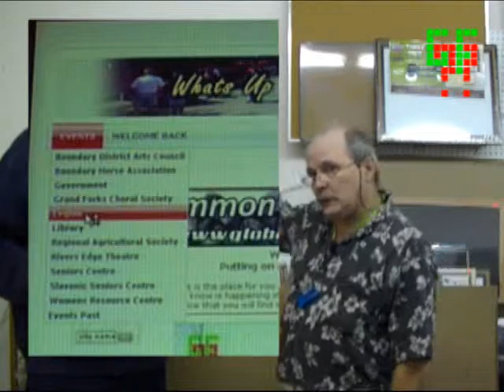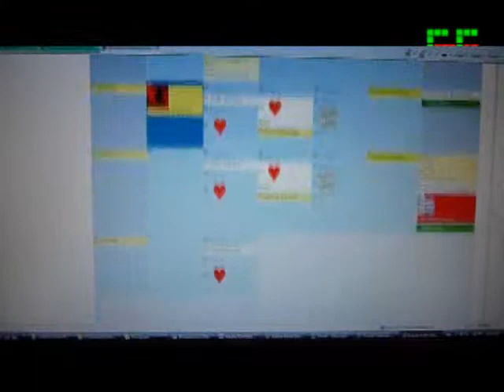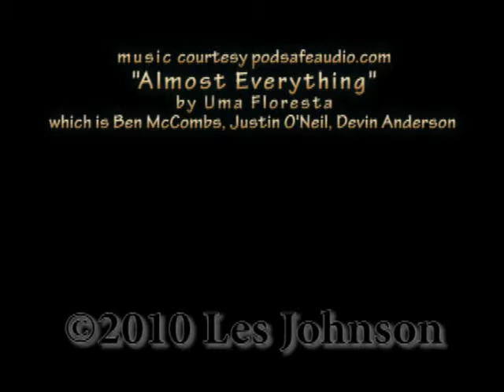this week 100919